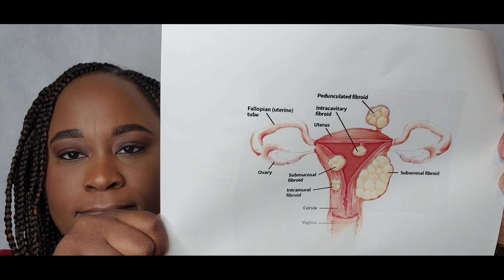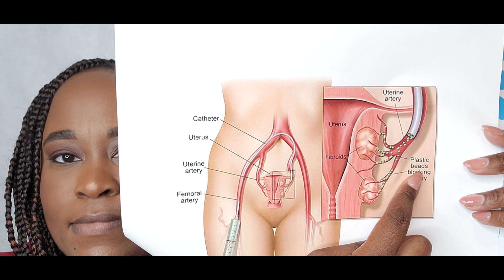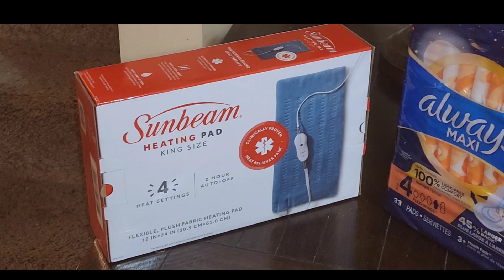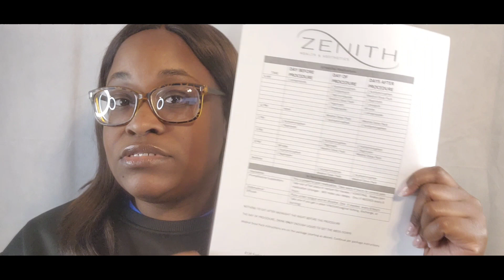My Story: I had a Uterine Fibroid Embolization.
Hello Divas, and welcome to the channel!  I wanted to share another chapter in my journey to motherhood. In this video, I had a Uterine Fibroid Embolization procedure, and I wanted to share my experience with you by providing real, in-depth moments. This video felt like the closing of a chapter and walking into a new chapter in my life.  You are not alone in this life journey so let's support each other.